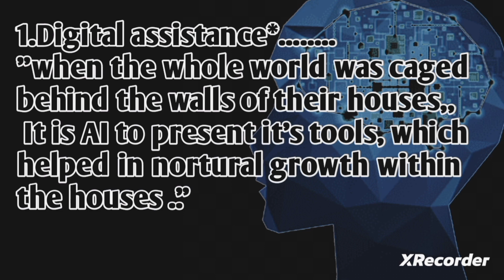Artificial intelligence is a BOON ?